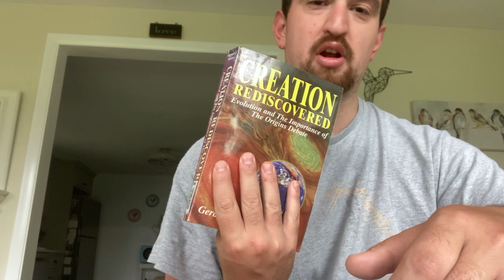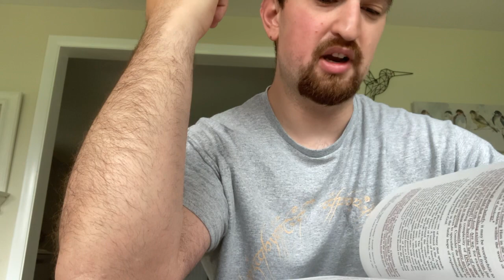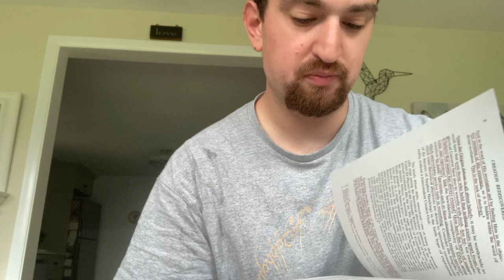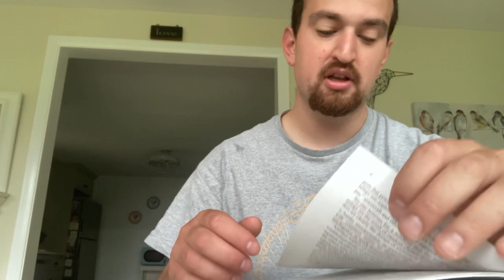“Creation Rediscovered” by Gerard Keane.